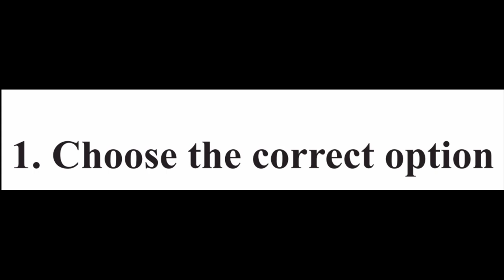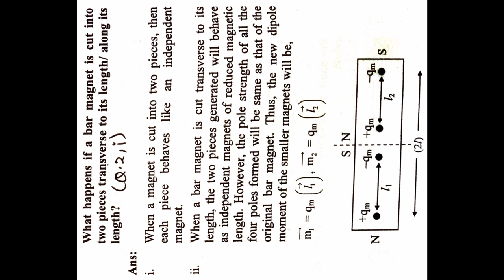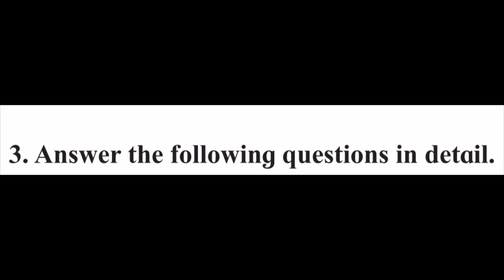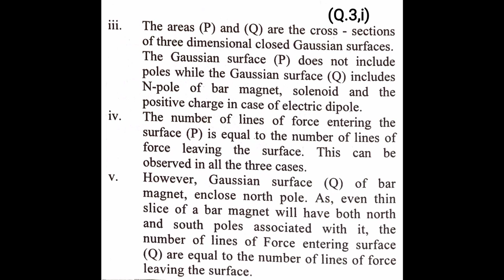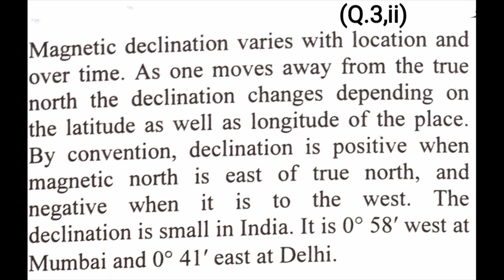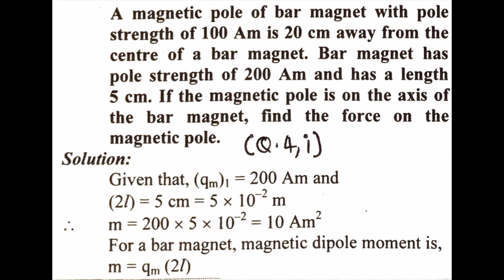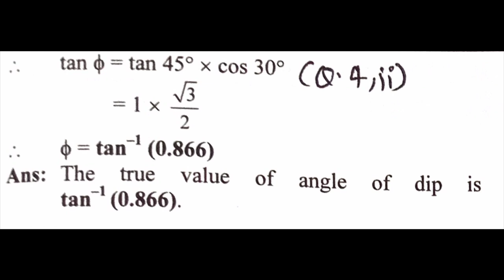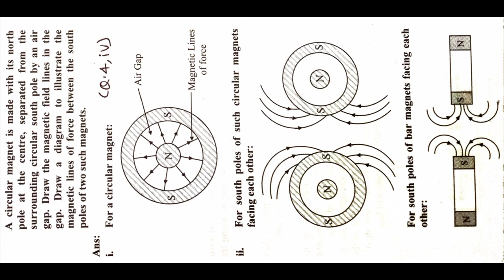Magnetism 11 Class 12.Chapter Physics Exercise (Science) Questions Answer Maharashtra Board